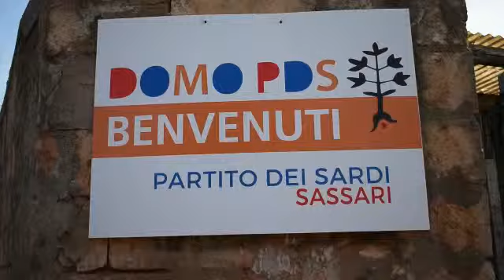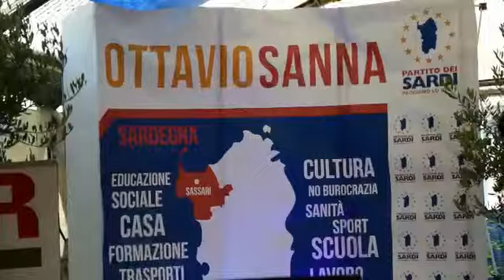Avvio della mia attività politica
Video da parte di Ottavio